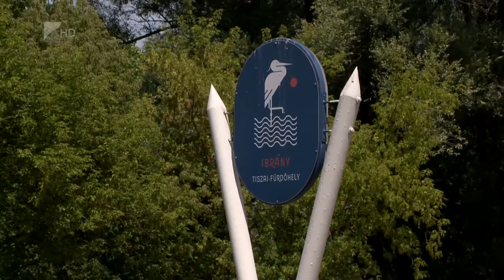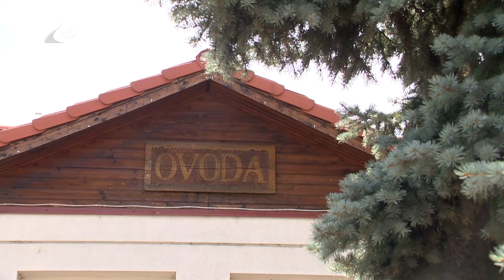Fejlesztések Ibrányban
Hét belterületi út újult meg idén Ibrányban, de további szakaszokat szeretne még a közeljövőben fejleszteni a város vezetése. Trencsényi Imre, a város polgármestere 35 perc című műsorunkban elmondta, rövidesen a Tisza-partra vezető külterületi út is megújul és két óvoda felújítására is adott be pályázatot az önkormányzat.